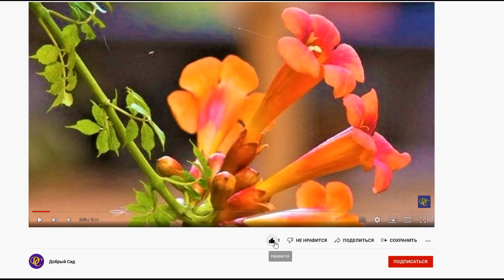НЕУБИВАЕМОЕ РАСТЕНИЕ, ЦВЕТЕТ ВСЕ ЛЕТО Яркими Соцветиями и в УХОДЕ НЕ НУЖДАЕТСЯ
Неприхотливая многолетняя садовая лиана